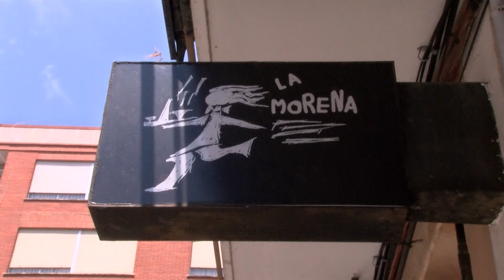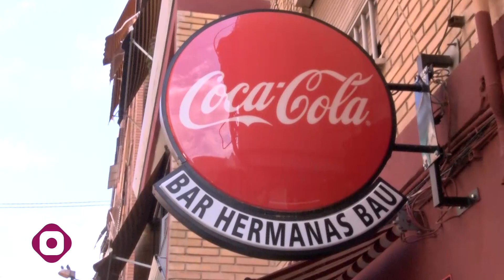El Bar La Morena gana la IV Ruta de la Tapa de Mislata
La tapa merecedora del segundo premio ha sido la del Bar Knopfler y la tercera tapa preferida por los votantes fue la del Bar Hermanas Bau.